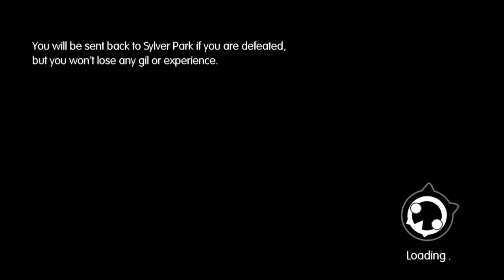World of Final Fantasy (PS4) - Meeting Lightning!!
Meeting one of my favorite character...Lightning a.k.a Claire Farron from FFXIII saga!!